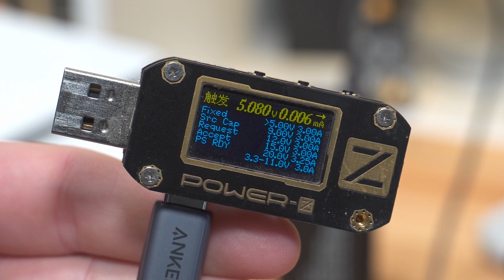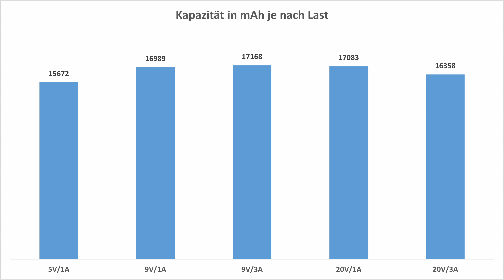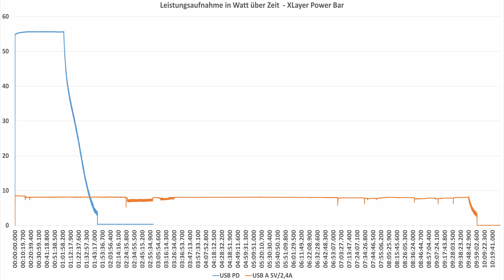Empfehlung: die XLayer Power Bar im Test, 20000 mAh + 65W USB C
Die XLayer Power Bar ist derzeit eine meiner absoluten "Geheimtipps" im Bereich der Powerbanks mit gehobener Leistung.

00:00 Intro
00:33 Basics
01:02 Größe und Gewicht
02:20 Anschlüsse und Power Delivery
07:48 Kapazität in der Praxis
10:08 Ladedauer
10:50 Effizienz
11:22 Fazit